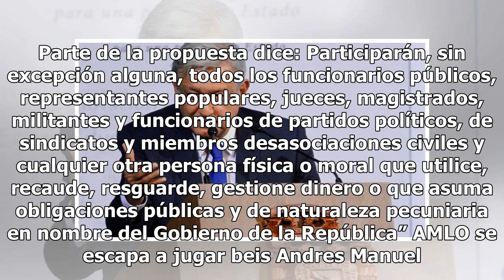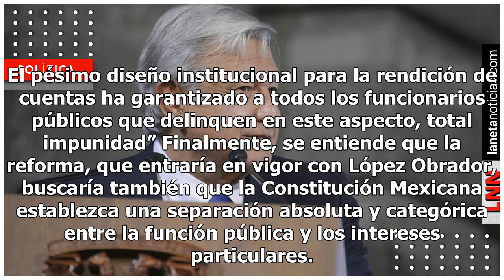AMLO: sindicatos y asociaciones civiles harán pública su declaración patrimonial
Andrés Manuel López Obrador, presidente electo de México para la administración 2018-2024, aseguró que será obligatorio que los líderes sindicales y de asociaciones civiles que reciban recursos públicos transparenten sus declaraciones patrimoniales para que estas puedan ser de dominio público. De ac...